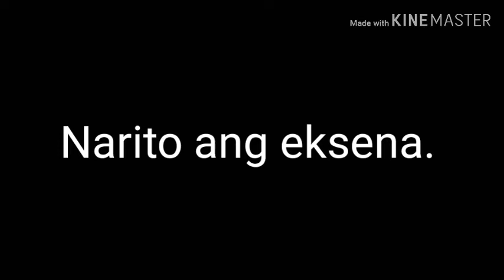Learning hair cutting. Pinagdiskitahan ang pinsan.